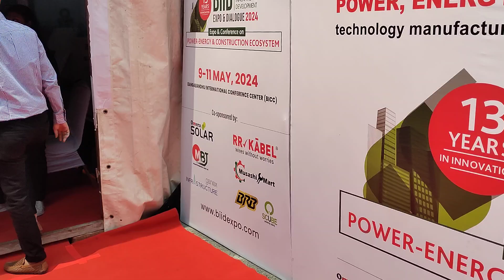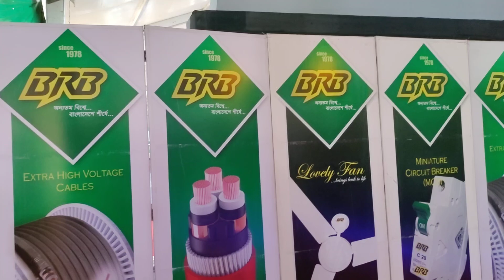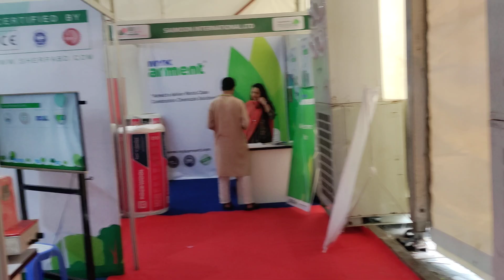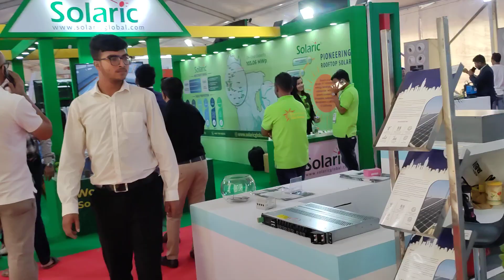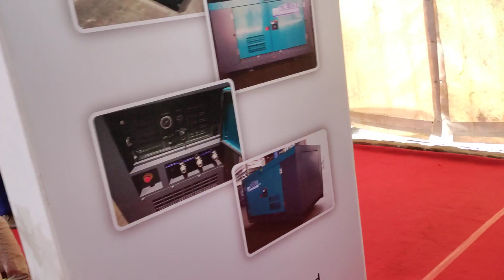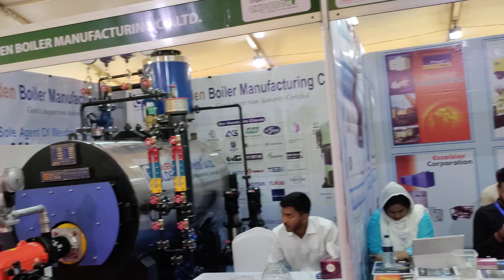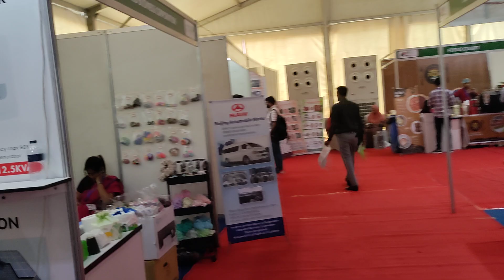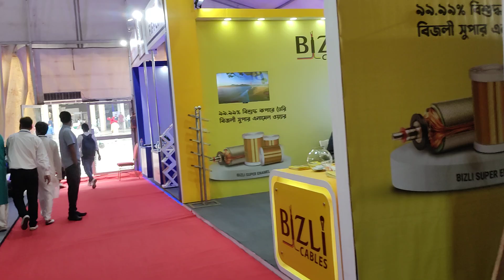BIID Expo 2024.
Bangladesh Infrastructure Innovation & Development Expo and Dialogue is at Bangabandhu International Conference Center (BICC).